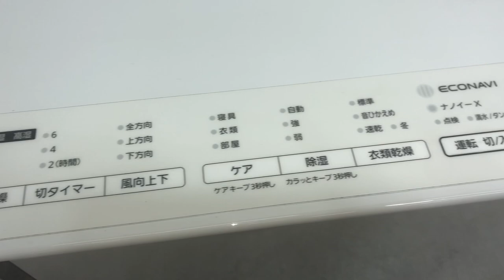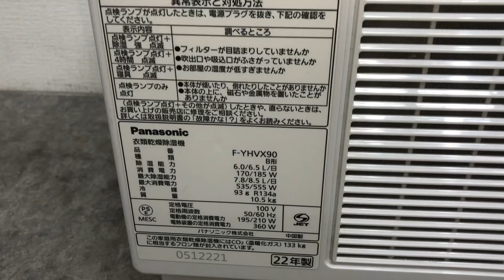□2022年製 Panasonic パナソニック 衣類乾燥除湿機 ハイブリッド式 スイングルーバー 内部乾燥 ナノイーX F-YHVX90 動作確認済 □24090703